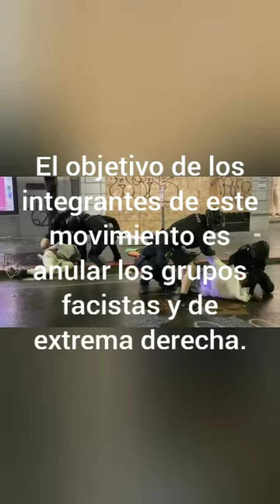Que es ANTIFA? O Quiénes son ANTIFA y que hacen?